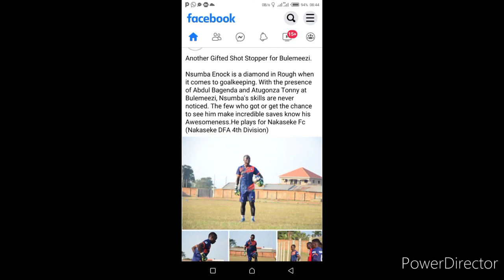Speed Training and Diving, Nsumba Enock, Product from RAMAH GOALKEEPERS COMPANY.